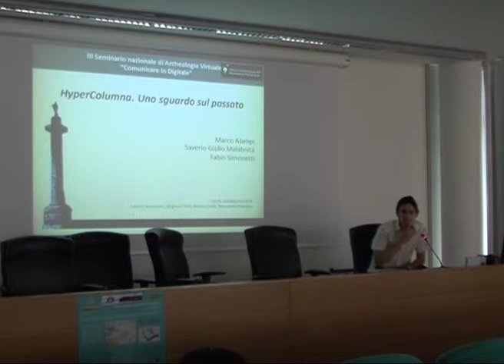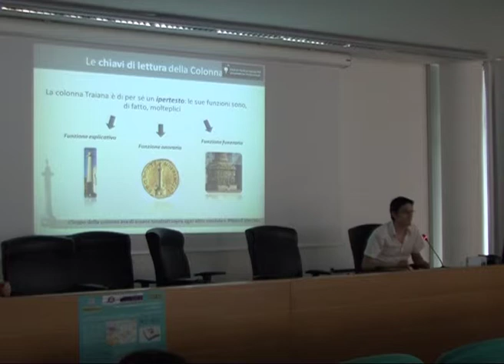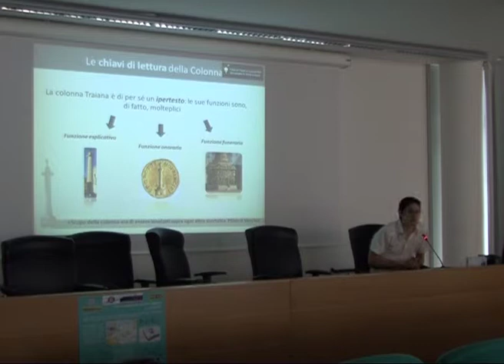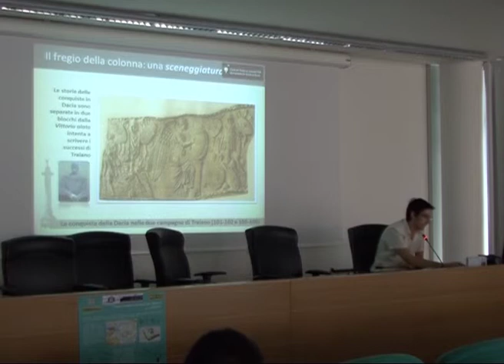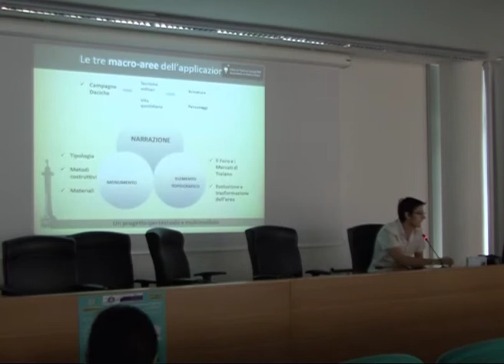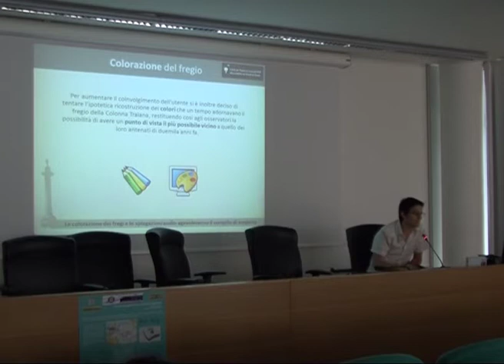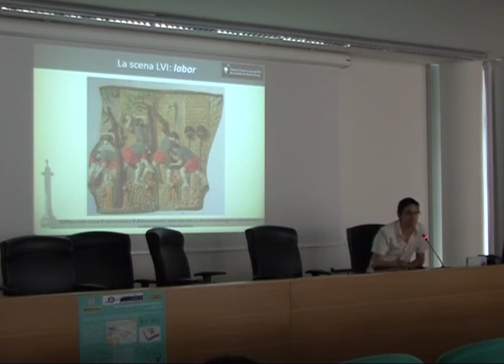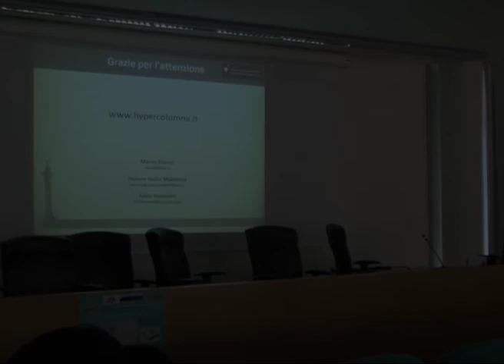Archeologia Virtuale: multimedialità in Archeologia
3° Seminario di Archeologia Virtuale: Comunicare in Digitale, Sala Levi Università di Roma "La Sapienza", 2ª giornata 20/06/2012.
HyperColumna è un progetto multimediale e multicanale interamente dedicato alla Colonna Traiana in Roma.